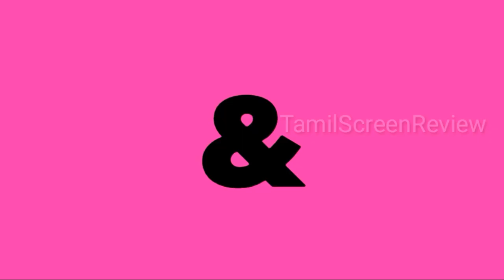சாணக்கிய நீதி 6 | Chankya Justice 6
This video has been சாணக்கிய நீதி 6 |
Chankya Justice 6